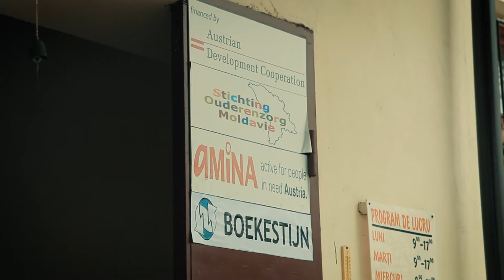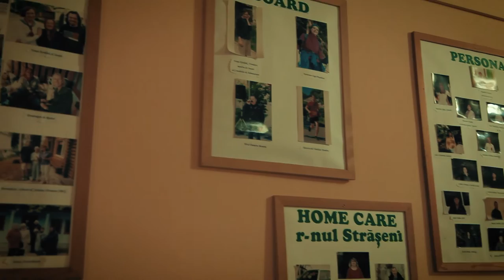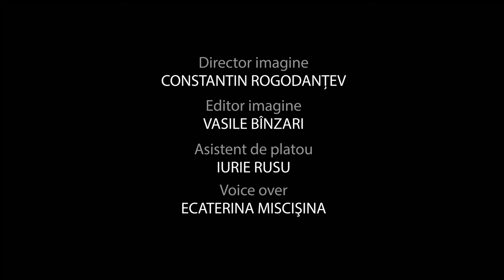BĂTRÂNEŢEA NU ESTE O SENTINŢĂ / The old age is not a sentence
It is morning time in one of the central towns of Moldova. Străşeni it does not look as it used to be 20 years ago. During the last decade more young people are leaving and more old people are left alone. From 20.000 inhabitants 10 % are elderly. Many of them have a difficult life, deprived of basic needs as: hot meal, personal hygiene, medicines. Ion Racu, the character of our next  film belongs to this category.

Scenariu, regie: Irina Lencauțan
Director de imagine: Constantin Rogodanțev
Editor imagine: Vasile Bînzari
Asistent de platou: Iurie Rusu
Voice over: Ecaterina Miscişina